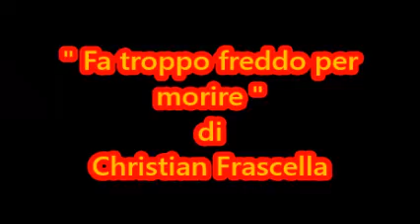" Fa troppo freddo per morire " di Christian Frascella